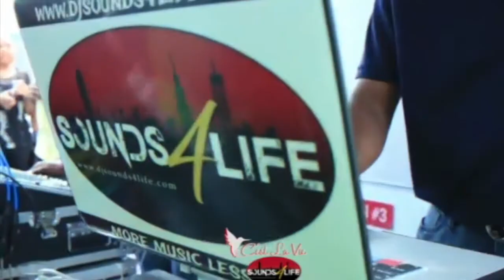Dj Sounds 4 Life C'est La Vie (12yrs of Memories)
Sounds 4 Life Ent. says THANK YOU for your continuous LOVE and SUPPORT.
Song selection - Savannah Grass By Kes The Band @kesthebandofficial.